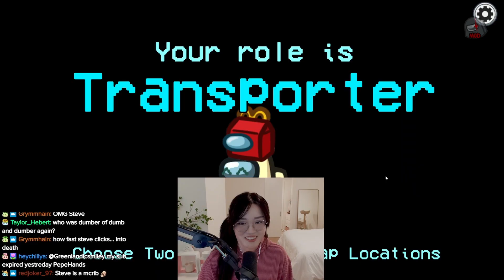*NEW ROLE* KILL INFRONT of people and SILENCE THE WITNESS!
BRAND NEW ROLE lets me Kill in front of people, and silence them from saying anything in the meeting!

SQUAD
Stream Date: Wednesday 14th September 2022